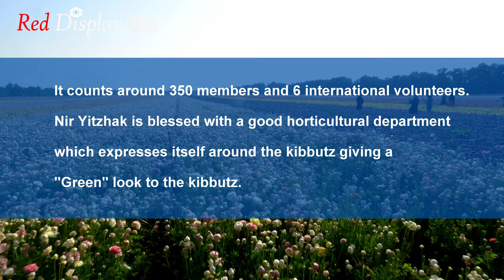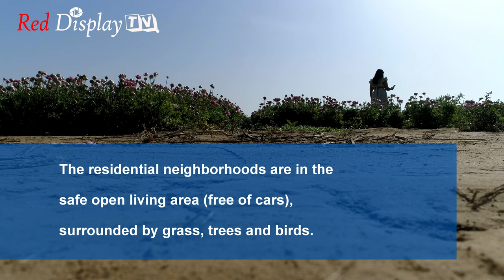AMAZING SEA OF FLOWERS (A MIRACLE IN THE DESERT)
Nir Yitzhak is a kibbutz in the northwestern Negev desert of Israel. Located between Hevel Shalom and Hevel Eshkol, it falls under the jurisdiction of Eshkol Regional Council. In 2019 it had a population of 630. Its main lines of business are agriculture (Potatoes, Carrots, Radishes, Peanuts, Flower Bulbs, Wheat, Dairy herd and Chickens), industry (Chemada factory producing fine chemicals for the pharmaceutical industry) and various small businesses.